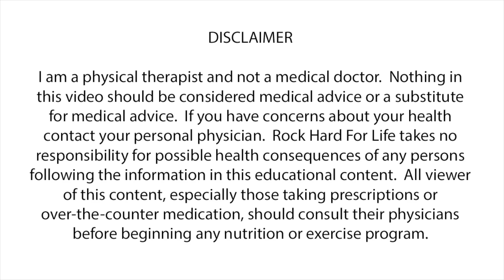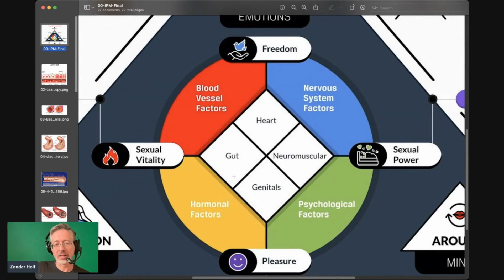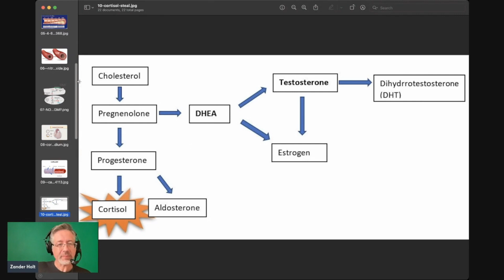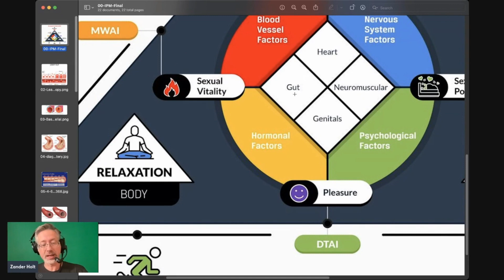The Building Blocks of Erection Biochemicals - Your Gut and The Fundamental Elements of Your Manhood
✭✩✭ To Learn About the 2 Ways We Can Help You

In this video I talk about "Leaky Gut Erectile Dysfunction - Clogged Arteries, Low Testosterone and Delayed Ejaculation Due To Gut."  Getting and maintaining rock hard erections and lasting as long as you want in the bedroom is dependent on a complex erection ecosystem working in harmony. Many men are experiencing a decrease in their  hardness due to modern day alpha inhibitors effecting the physical aspects of their erections. This video talks about the Gut leverage point inside the BodyMind Connection of the Impact Point Matrix and its importance for rock hard erections.